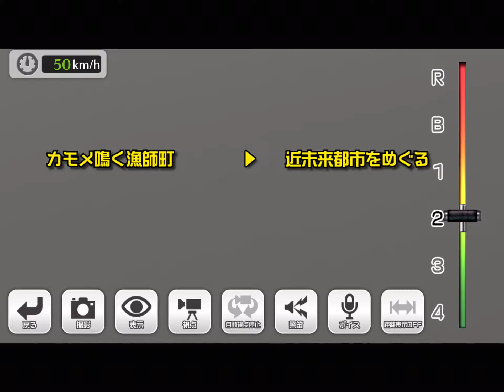久々に鉄道パーク なんか瀬戸内色持ってた。忘れてた。